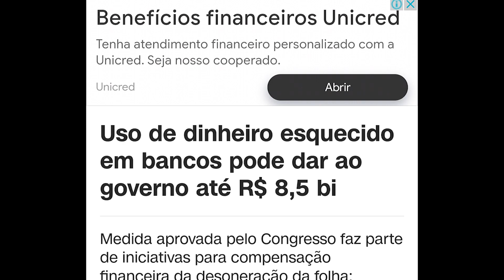Querem pegar o dinheiro do povo!